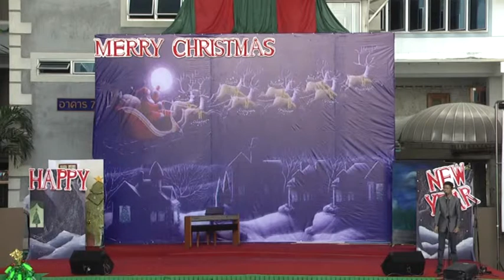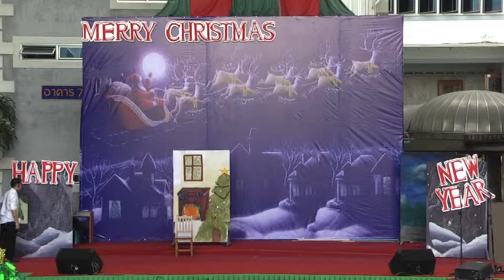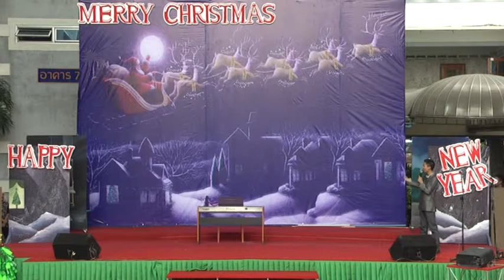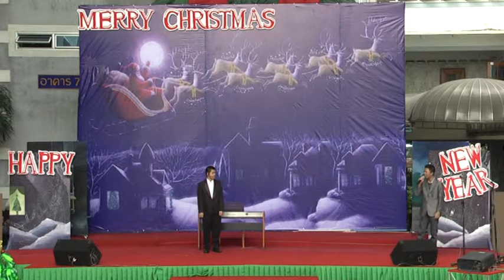10A x'mas show 2013 Part1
10A x'mas show 2013 Sarasas Ektra Part1/2